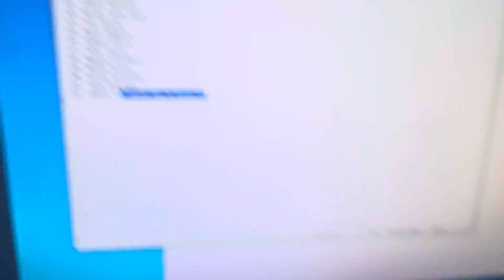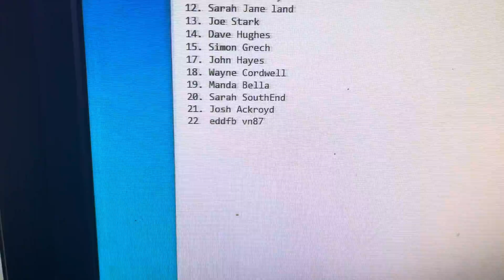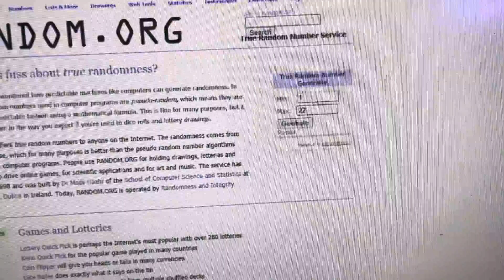Alexa winner September 2021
This is an example of how I choose a winner during a competition - everything is done randomly and everyone has a fair chance to win. Well done to the winner who gets mentioned during the video!